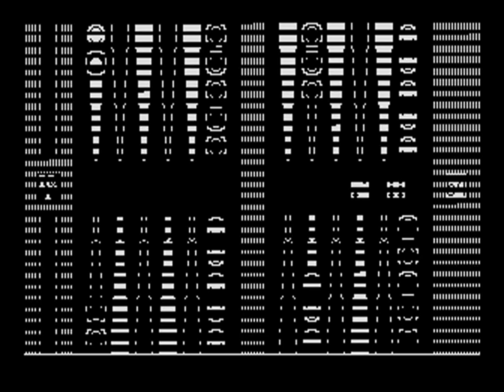Microgammon SB (Prototype) - Atari 5200 [MESS] [shortplay]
COMMENTS:
Created with: Mame version 0.162
Played by: adolfo69
Game name: microgam - Microgammon SB (Prototype)
System name: a5200 - Atari 5200
Software list: a5200 - Atari 5200 cartridges
Date game played: 21 giugno 2015
Date video creation: 20 dicembre 2015
Type: shortplay single-screen
Manufacturer: Atari
Publisher: Atari